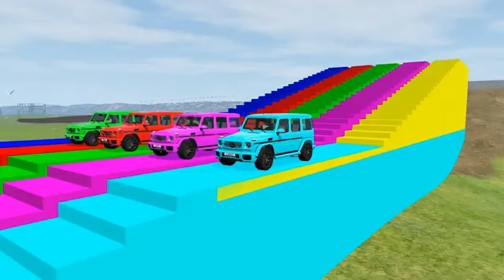Double Flatbed Trailer Truck vs Speedbumps Train vs Cars Beamng.Drive#12